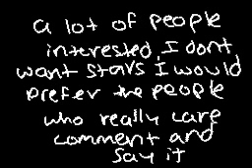Obligland / Flipnote Hatena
Credit to fleesveon555 (YouTube)
old title: Oblig (Flipnote Hatena website)

FleesVeon's Flipnote by fleesveon555 / ana555